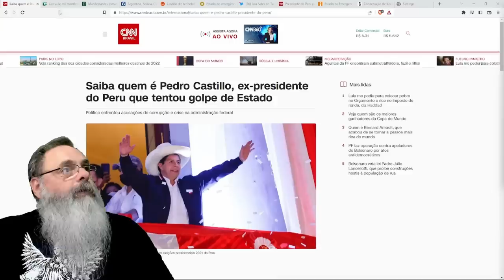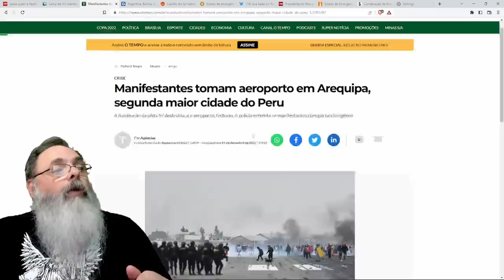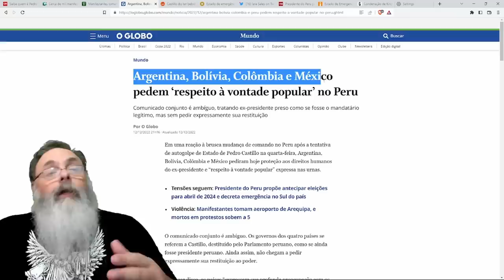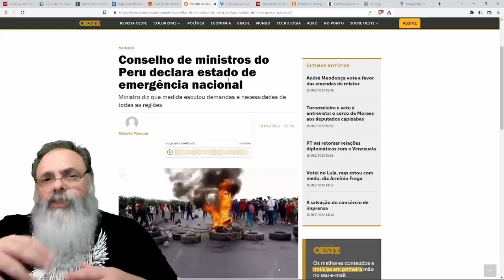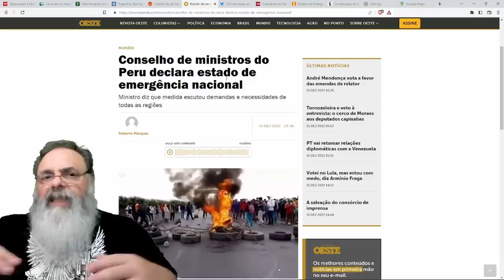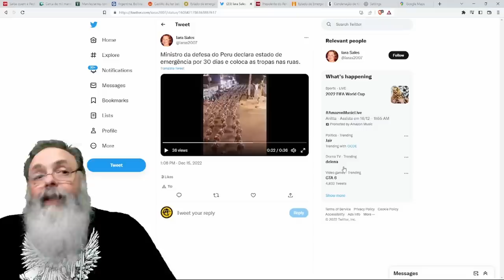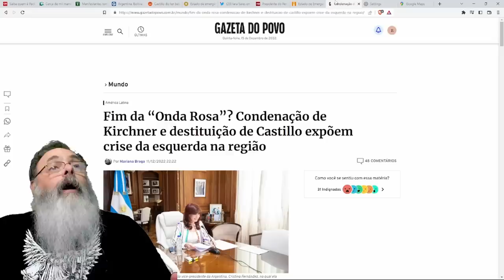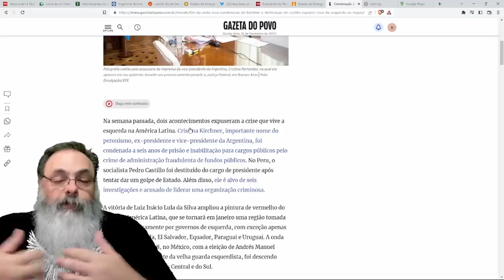PROTESTOS VIOLENTOS pedem VOLTA de CASTILLO e NOVA PRESIDENTE decreta ESTADO de EMERGÊNCIA